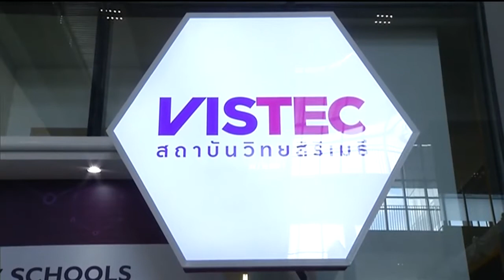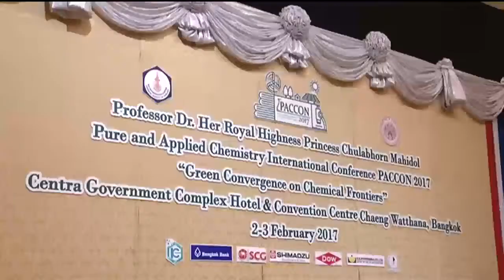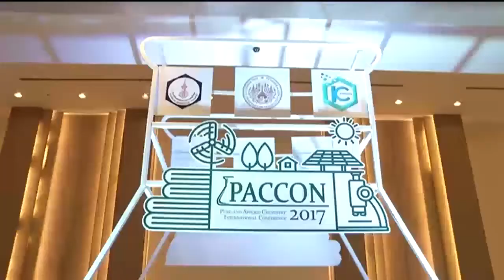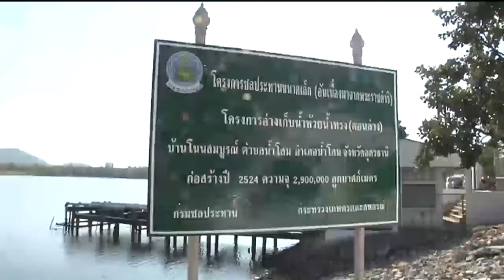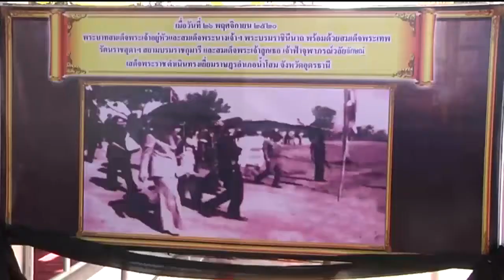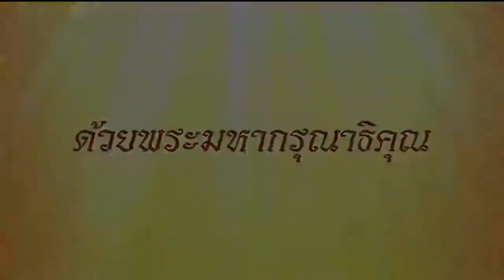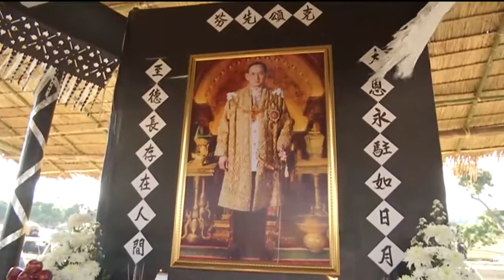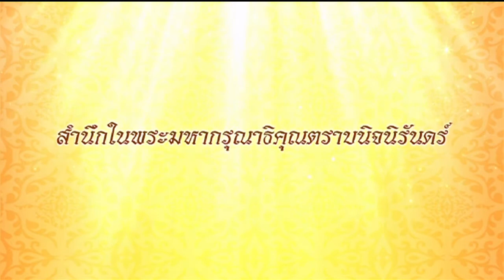ข่าวพระราชสำนักประจำวันที่ 2 กุมภาพันธ์ 2560